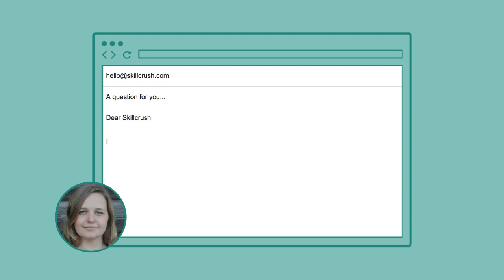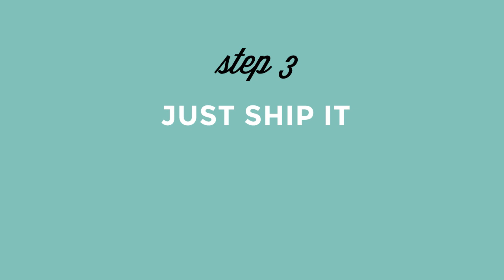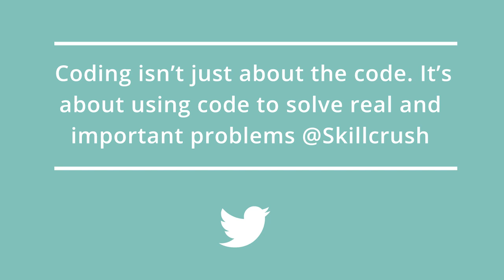Stuck in a Code Learning Rut? 3 Quick Steps to Get You Motivated!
Stuck in a Code Learning Rut? 3 Quick Steps to Get Motivated
Skillcrush alumna Hanna-Mari emailed me with a poignant question: How do I stay inspired to code when the financial freedom isn’t enough? Tune into this week's episode of Skillcrush TV to learn how to stay motivated (or get re-motivated) in your journey of learning to code!